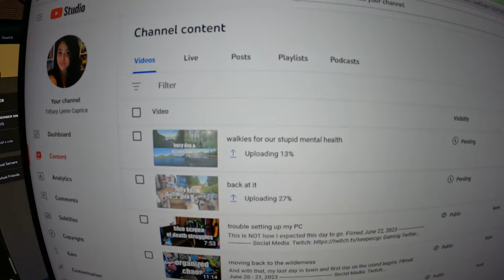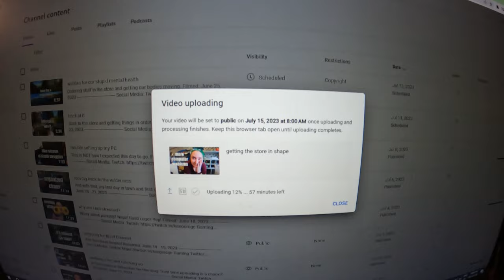a productive weekend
Finally getting things together... kinda.

Equipment:
Camera: Canon EOS M50
Mic: Rode Wireless Go
Tripod: Manfrotto MTPIXI-B PIXI Mini Tripod
Editing Software: Filmora